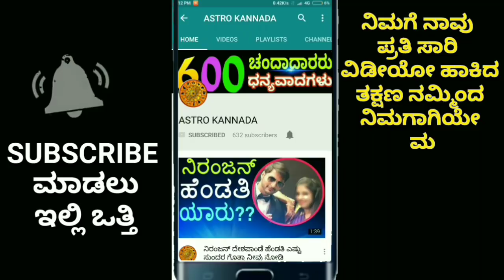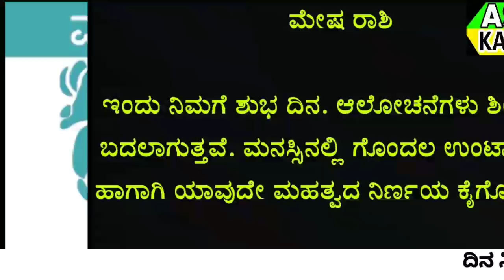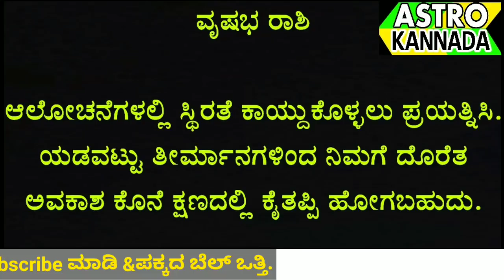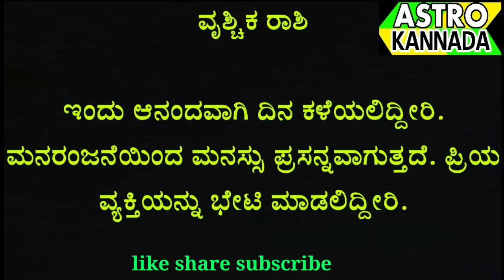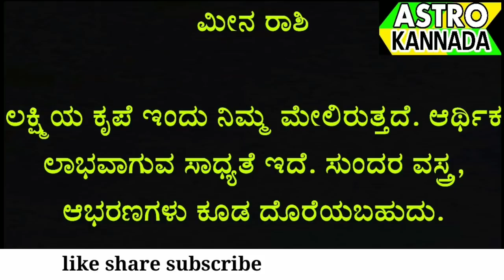ದಿನ ಭವಿಷ್ಯ 8-09-2018 ಶನಿವಾರ|Dina bhavishya 08.9.2018|kannada horoscope 8/09/2018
Dina bhavishya september 8
ದಿನ ನಿತ್ಯ ಭವಿಷ್ಯ 8.8.18